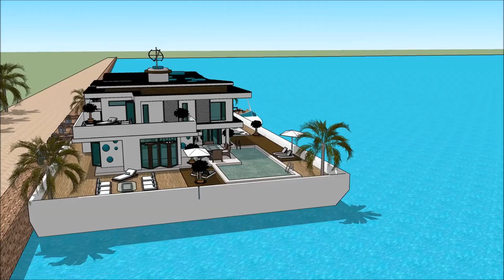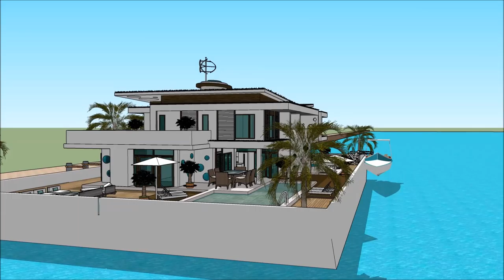Zanzibar floating house լողացող տունը տան նավակ WATER VILLA luxury villas and spa in Holland Amsterd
The floating house villa houseboatzania launching an innovative high-end luxury yacht floating house villa mansion home design potentially as a display of exhibition of the Zanzibar floating house լողացող տունը տան նավակ WATER VILLA luxury villas and spa in Holland Amsterd.

The collection of the Floating house villa houseboatzania concept of Zanzibar floating house լողացող տունը տան նավակ WATER VILLA luxury villas and spa in Holland Amsterd consists of high luxury and architectural art pieces in minimalism combined with living on the waterfront of the harbour.

The floating house villa mansion yacht design has the basis to sustain living with high standards and contemporary structural design - Zanzibar floating house լողացող տունը տան նավակ WATER VILLA luxury villas and spa in Holland Amsterd with numerous of prospects for excessive living and celebrating the desire of life worldwide: